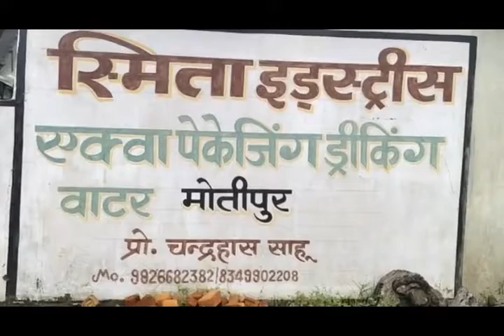Raipur के बलौदा बाजार में पानी के नाम बेंची जा रही बीमारी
पानी के नाम बेच रहे बीमारी बलौदाबाजार जिले में इन दिनों फिल्टर पानी के नाम दूषित पानी पेक कर लिख दिया जाता हैं *बेस्ट बिफोर वन मंथ पैंकिग* वही जिले के कसडोल मुख्यालय से महज 7 से 8 किलोमीटर दूर ग्राम मोतीपुर में स्मिता के नाम से पानी पाउच और पानी बॉटल का फैक्ट्री हैं, जिसे किसी चन्द्राहास साहू द्वारा संचालित किया जा रहा हैं । इनकी बेखौफी का अंदाजा तो इस बात से लगाया जा सकता हैं कि जनाब बिना किसी मैन्युफैक्चर के पानी पैक कर बीमारी लोगो को परोस रहे हैं ।